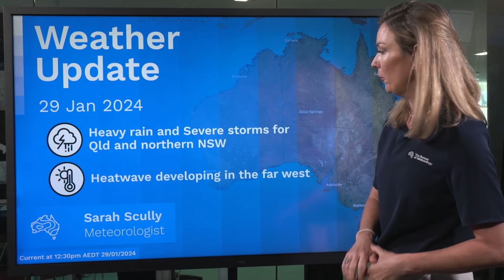National Weather Update 29 Jan 2024: Heavy rain & severe storms in the east & a heatwave in the west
Weather Update: Heavy rain and severe storms for Queensland and northern New South Wales, and a heatwave developing in the far west.

Video current as of 12:30pm AEDT, Monday 29 January 2024.

For the latest forecasts and warnings go to our or the BOM Weather app.